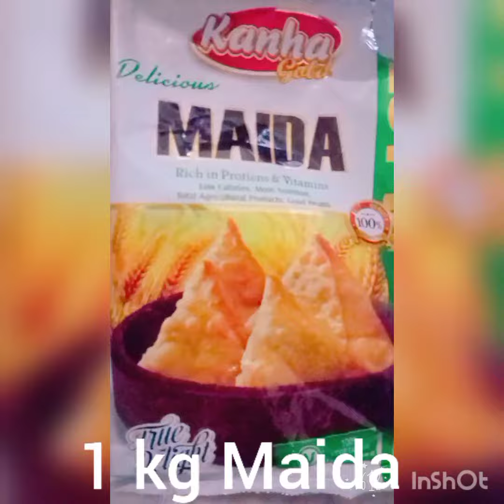Gujrati aaloo puri recipe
Heyyyy.